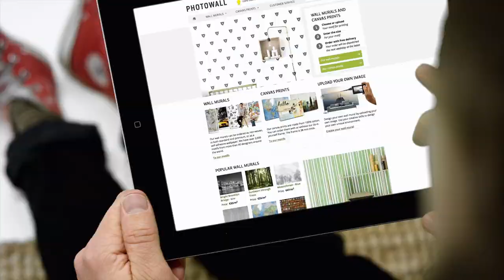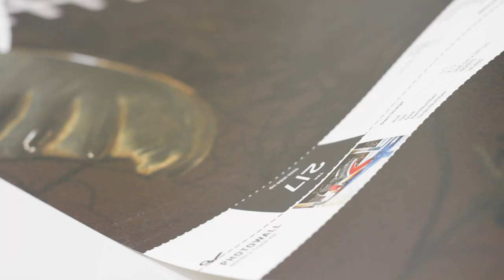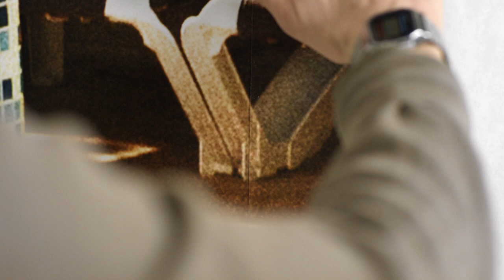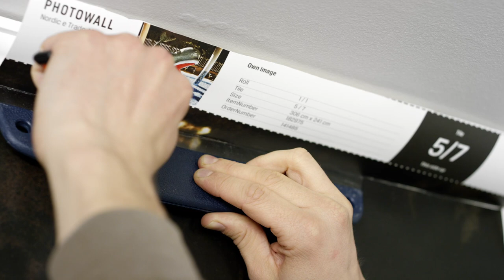Fotobehang aanbrengen - Photowall